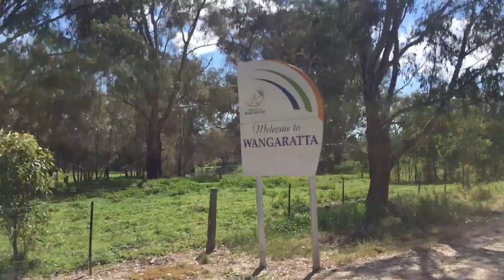Best ride ever? A trip down memory lane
Perfect weather, amazing company and a ride with real meaning to it. In late October 2016, my best mate Nick and I headed to north-east Victoria to ride a 165km loop - the same loop we rode as part of the Box Hill High School Bike Camp in high school between 1999 and 2004. Back in the day we did the route in five days; this time we did it in one. And what a day it was.